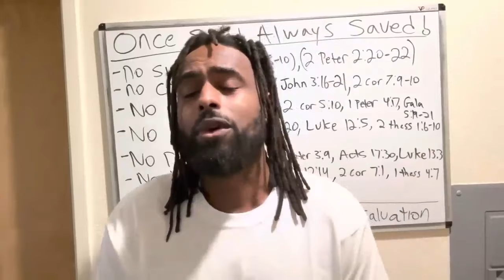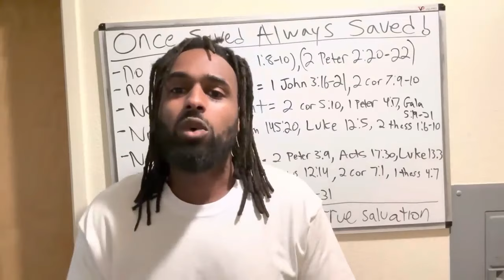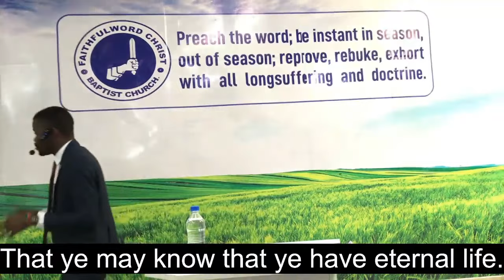Once Saved Always Saved defended part 3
Defending the milk of the word